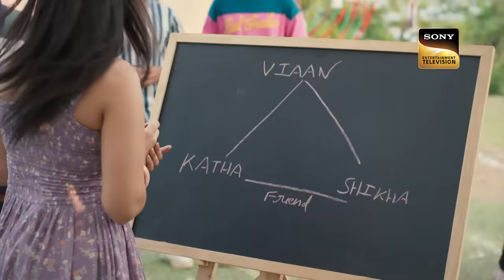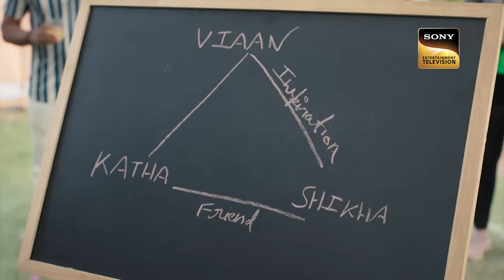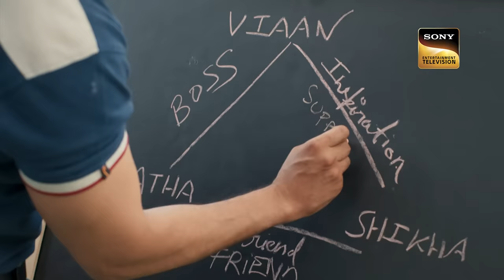Earth Con Picnic Day | Katha Ankahee - Ep 99 | Full Episode | 20 Apr 2023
Episode 99: Earth Con Picnic Day
The Earth Con family decides to go on a picnic together. Kavita asks Katha about Viaan's confession. Meanwhile, Neerja convinces Katha to go on the office picnic. What will happen there? Will Katha change her mind? Will this picnic help Viaan to express his love to Katha? What happens next? Watch the episode to know more.

Show Name: Katha Ankahee
Cast: Adnan Khan, Aditi Dev Sharma, Sheen Dass, Samar Vermani
Episode: 99
Director: Ravi Bhushan
Producer: Sujoy Wadhava